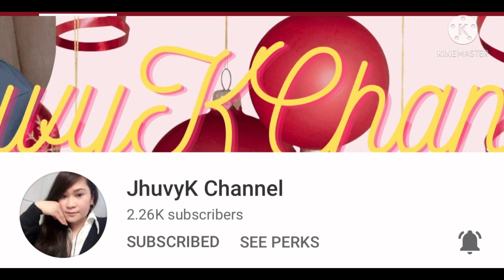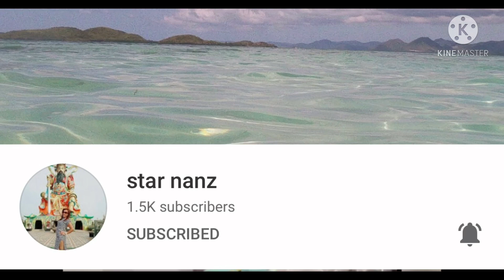✅ ARCA SOUTH TAGUIG/Walking time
This is the ARCA SOUTH IN TAGUIG CITY..you can visit here guys maganda mag jogging tahimik at malinis ang kapaligiran..soon 5 years from now Pag natapos na to same in BGC na fully develop na talaga..thank you so much guys see you next vlog